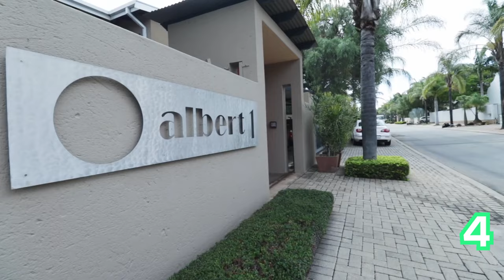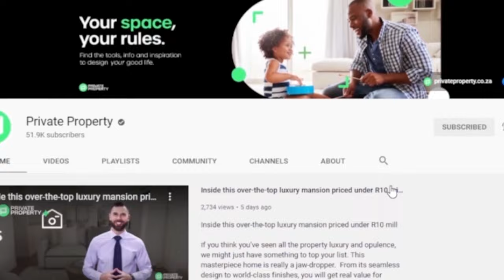Guess The Price! | New Ultra-Modern Houses In Gauteng | The Show House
00:00 I 27 Bed House in Ferndale | R7,000,000 | $ 435,250.34us | South Africa | Gauteng

00:41 | 6 Bed House in Robin Hills | R2,950,000 | $183,426.93us | South Africa | Gauteng

01:28 | 4 Bed Townhouse in Ferndale | R2,700,000 | $167,882.27us | South Africa | Gauteng

02:05 | 6 Bed House in Blairgowrie | R2,699,000 | $167,820.10us | South Africa | Gauteng

02:44 | 4 Bed House in Blairgowrie | R2,725,000 | $169,436.74us | South Africa | Gauteng